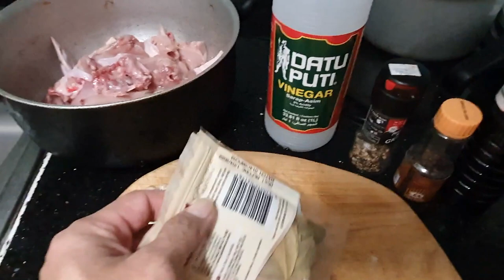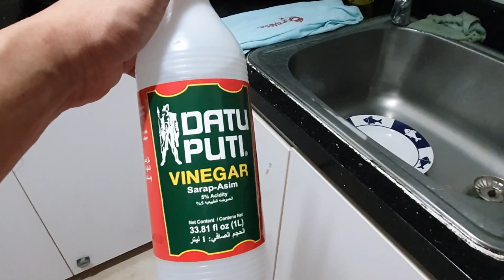Luto tayo ng adobong manok bisaya version.